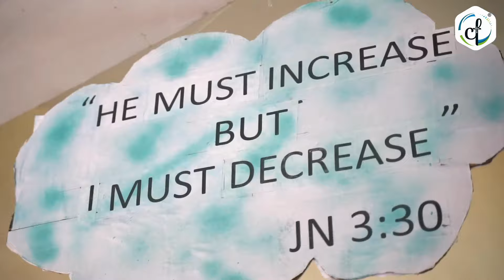Home Day || Evangelos 2024 || highlight || St. Thomas Minor seminary || Eparchy of Kalyan.